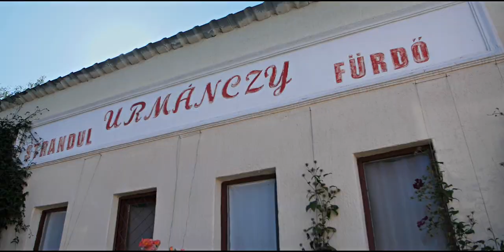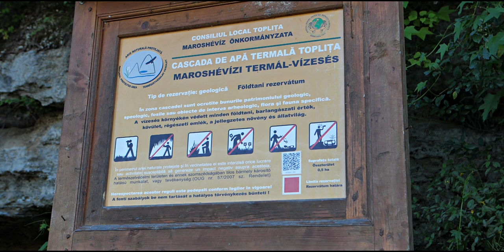HotSprings Toplita wide 2018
Hot Mineral Springs and Baths Trail, Toplița
Drumul izvoarelor și al băilor cu apă termală din Toplița
A maroshévízi meleg vizű források és fürdők útja
[2018]
film by Ferencz Torok ( Asociatia Mozgokepek Erdelyert Egyesulet)
made for Asoc. Positive Transylvania Egyesulet